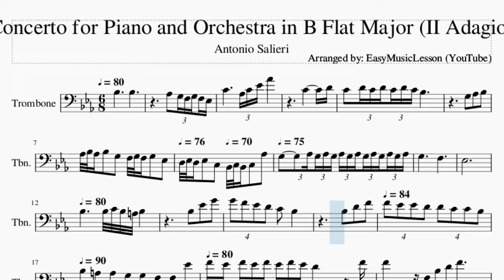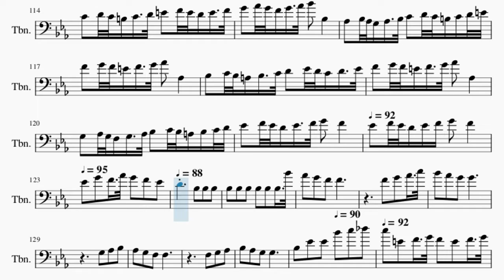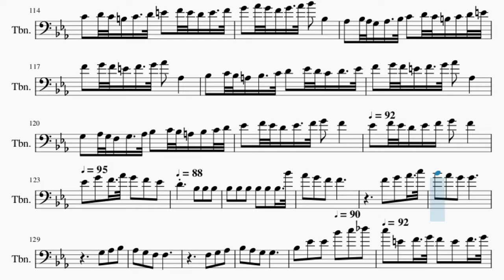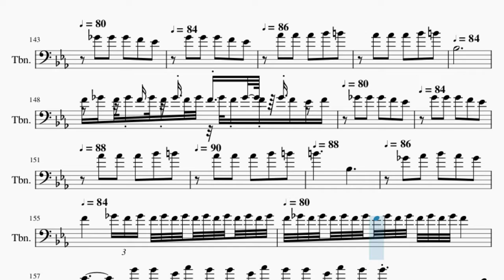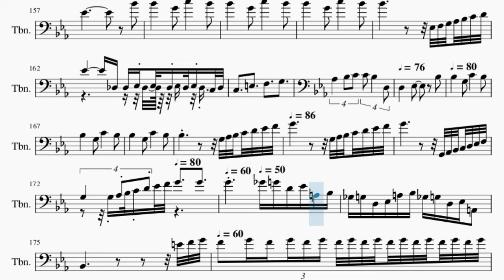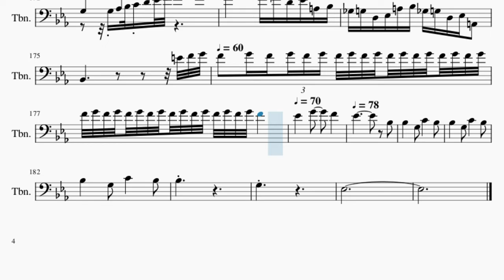Trombone Sheet Music: How to play Concerto for Piano and Orchestra in B Flat Major (II Adagio)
Comment and let us know how the videos have helped you. It keeps us going! :)Here is a sheet music/tab video on the song Concerto for Piano and Orchestra in B Flat Major (II Adagio) by Antonio Salieri on the trombone. A trombone sheet music arrangement which is transposed to notes that are easily played by trombone, for the song Concerto for Piano and Orchestra in B Flat Major (II Adagio) by Antonio Salieri.

EasyMusicLesson teaches you to play the your favorite instrument, through well-arranged sheet music so that you too can learn how to play Concerto for Piano and Orchestra in B Flat Major (II Adagio) by Antonio Salieri on the trombone as fast as you can. A trombone sheet music with backing tracks to help your play the song better.

Chords of Trombone arrangement:
Eb Maj   Ab Maj   Ab Maj   Eb Maj   Eb Maj   Eb Maj   Bb Maj
D Min 7   Bb/C   Bb Maj   Eb Maj   Eb Maj   F Maj   F Maj   Bb Maj
F Maj   Bb Maj   Bb Maj   C Min   Bb Maj   Db Dim   C Maj   Bb Dim 7
F Maj   Bb Min   Bb Dom 7   Eb Min   Eb Min   Bb Min   F Maj
Bb Min   Bb Dom 7   Eb Min   Eb Min   Bb Min   F Maj   Bb Maj
Bb Maj   Bb Maj   Eb Maj   F Dim   C Min   G Maj   C Min   F Maj
Bb Maj   Bb Maj   Bb Maj   Eb Maj   F Dim   C Min   G Maj   C Min
F Maj   Bb Maj   Bb Maj   Bb Maj   Bb Dom 7   G Dom 7   F Min
G Dom 7   C Min   G Dom 7   C Min   F Min   Bb Maj   Eb Maj
Ab Maj   Db Dim   F Min   F Min   Gb Dim   G Maj   G Min 7
Eb Maj   Bb Maj   Eb Maj   F Min   F Dom 7   Bb Maj   F Dom 7
Bb Maj   Eb Maj   Eb Maj   Eb Dom 7   Ab Maj   C Min 7   Eb Dom 7
Ab Maj   C Maj   F Min Maj 7   Bb Maj   Eb Maj 7   Bb Maj   C Min
Bb Maj   Bb Maj   Eb Maj   Bb Maj   Eb Maj   Eb Maj   F Min
Eb Maj   Gb Dim   F Maj   Eb Dim 7   Bb Maj   Eb Min   Eb Dom 7
Ab Min   Ab Min   Eb Min   Bb Maj   Eb Min   Eb Dom 7   Ab Min
Ab Min   Eb Min   Bb Maj   Eb Maj   Eb Maj   Eb Maj   Ab Maj
Bb Dim   F Min   C Maj   F Min   Bb Maj   Eb Maj   Eb Maj   Eb Maj
C Min   A Dim   Eb Maj   Bb Maj   D Dim   Eb Maj

Melody notes of Trombone:
Bb3                       Bb3
Ab3       G3 F3 G3 F3   Eb3
C4                       Ab3 C4 Eb4 Ab4
C4                   D4
C4       D4 C4 D4 C4 D4 C4 Bb3
Ab3 Bb3 Ab3   Bb3       G3       F3 G3 F3   G3       Eb3
D3 Eb3 D3   Eb3       C3       Bb2 C3 Bb2   C3         Ab3
G3             Ab3 G3 Ab3 G3 Ab3 G3 Ab3 G3 Ab3 G3 Ab3
Eb3
Bb3                       Bb3 C4 Bb3 A3 Bb3
Bb3       Eb4
G4       G4     F4     Eb4     D4     C4       Bb3
Bb3       D4
F4       F4     Eb4     Eb4     D4     D4     C4
C4     Bb3     Bb3     A3     A3     G3     G3     F3     F3
Eb4     F4   Eb4   F4 Eb4 F4 Eb4 F4 Eb4 D4
F4   F4               F3 Bb3 D4 F4
Gb4       G4 Gb4 G4 Gb4 G4 Gb4 G4 Gb4 G4 Gb4 G4 Gb4 G4
Gb4   G4       F4       Eb4       D4       C4       Bb3
C4 Bb3 A3       G3       F3       F3       F3       F3
F3       F3       F3       F3       F3       F3     F4
Eb4       D4       C4       C4
C4       D4       Eb4     G4 F4       Eb4
D4       D4
D4       Eb4       F4     F4 Eb4       D4       C4
C4                                         C4
D4       Eb4     G4 F4       Eb4       D4       D4
Bb3       Bb3       F4     G4     Ab4
G4     B3     C4     D4 C4     B3     C4     D4 C4
B3     C4     Eb4     F4     G4     F4
A3     Bb3     C4 Bb3     A3     Bb3     C4 Bb3     A3
Bb3     C4 Bb3     A3     Bb3     E4
E4                     E4
D4       Eb4       D4 Eb4 F4 Eb4       F4 Eb4 F4 Eb4 F4 Eb4 F4
Eb4 F4 Eb4 F4 Eb4 F4 Eb4 F4 Eb4 F4 Eb4 F4 Eb4 F4 Eb4 F4 Eb4 F4 Eb4 F4 Eb4